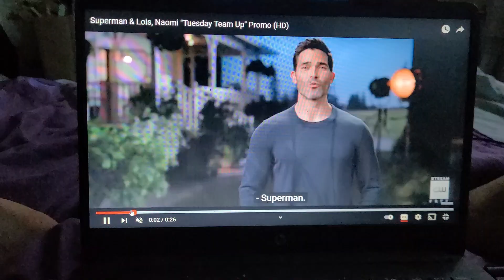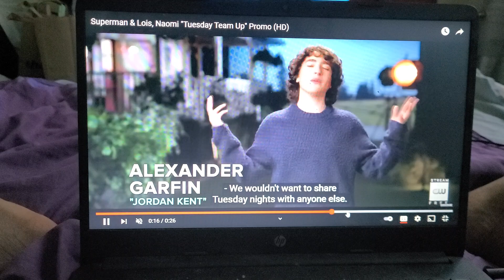SUPERMAN 🦸‍♂️ AND LOIS NAOMI TUESDAY TEAM UP TRAILERRR TRAILER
super man and Naomi